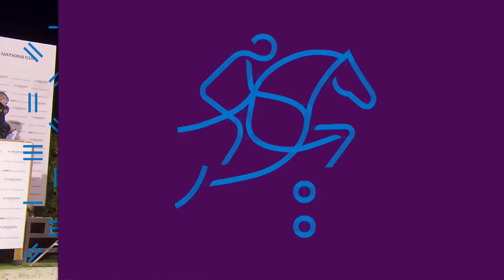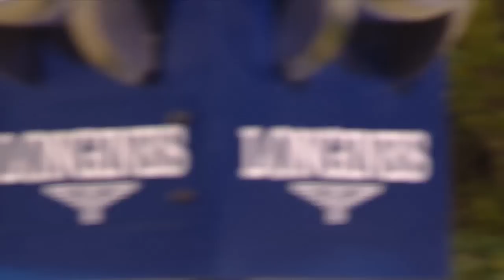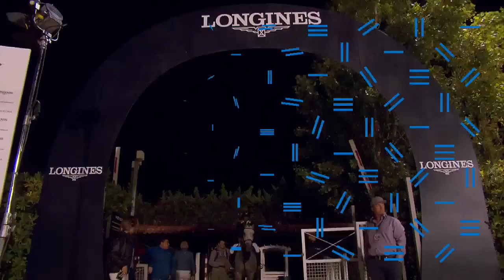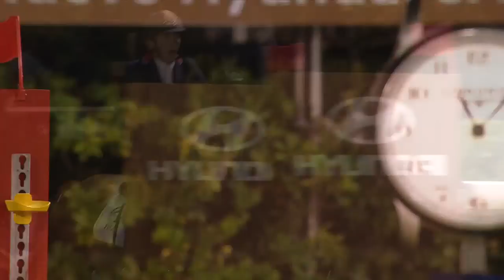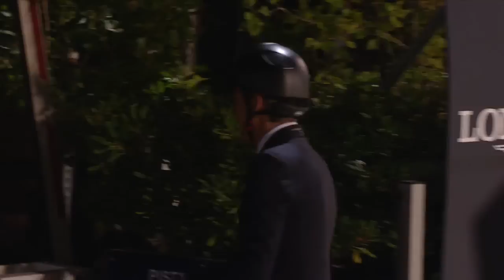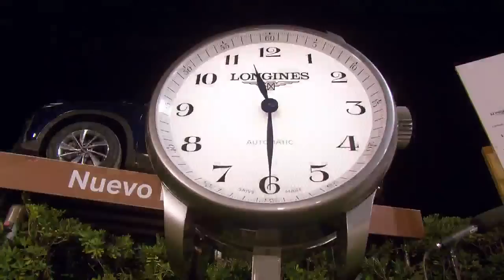RE-LIVE | Hyundai Cup | Longines FEI Jumping Nations Cup™ 2019 Final | Barcelona (ESP)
Enjoy the Hyundai Cup of the City of Barcelona from the Longines FEI Jumping Nations Cup™ final 2019!